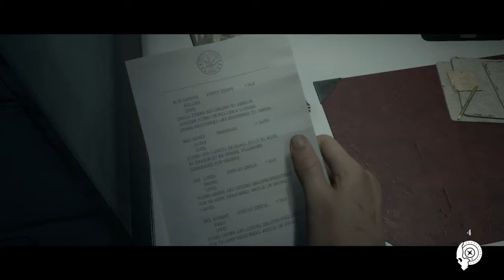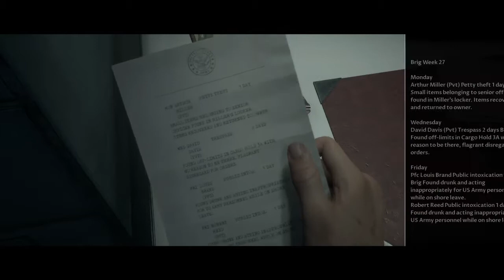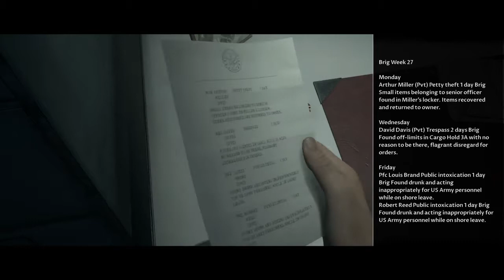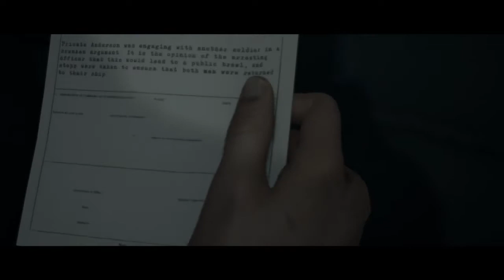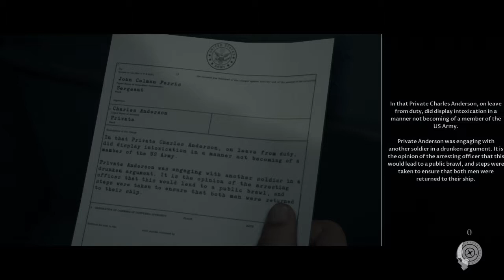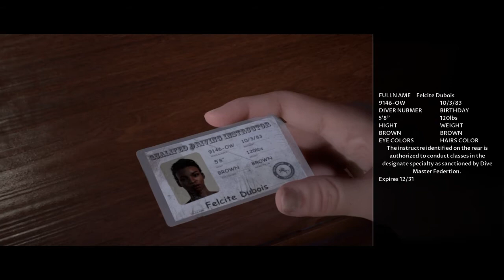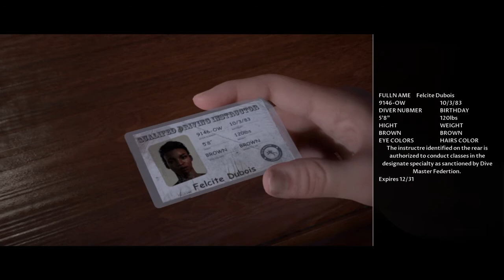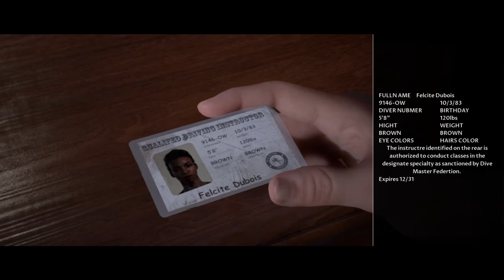Ghost Ship?- Man Of Medan 1(Kitty)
This is from Kitty co op play through